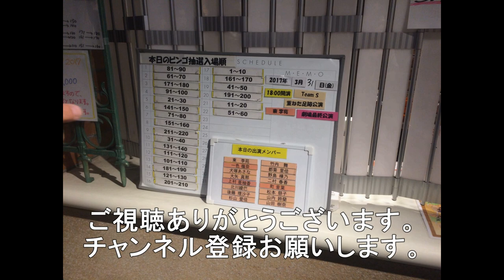岩国駅7番線を通過する 1065レ 5075レ 71レ 5053レ 8月11日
今回は岩国駅を通過する貨物4選になります。
1065レ　EF210－109　名古屋貨物タ－ミナル発福岡貨物ターミナル行
5075レ　EF210－310　東京貨物ターミナル発福岡貨物ターミナル行
71レ　EF210－101　広島貨物ターミナル発下関貨物駅行
5053レ　EF210－153　東京貨物ターミナル発福岡貨物ターミナル行